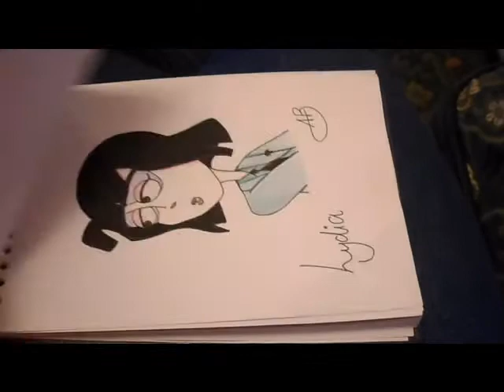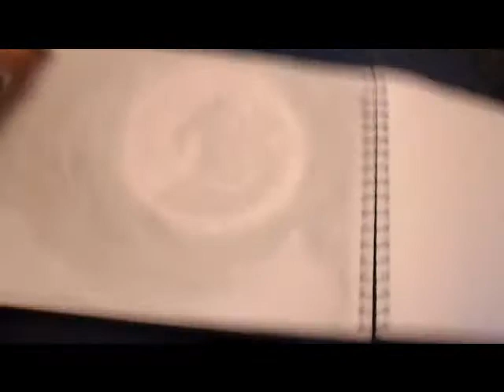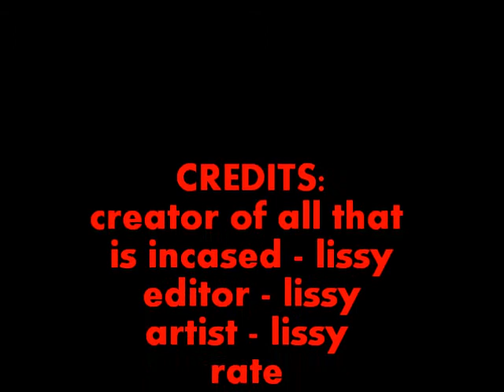lissy's art.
yay am rubbbish :)